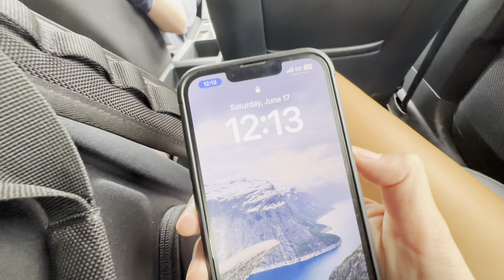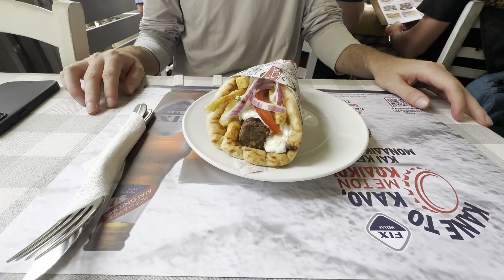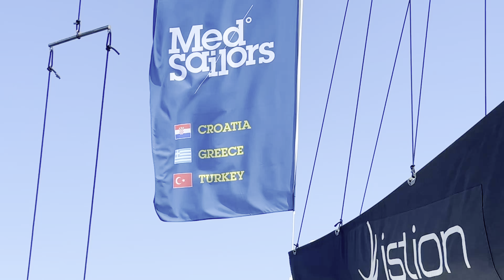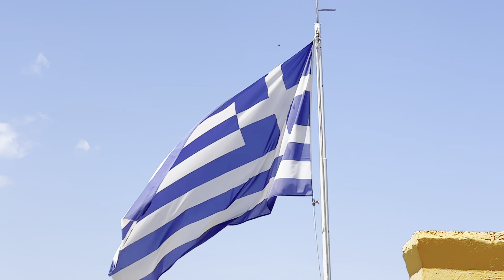getting ready to live on a boat with 6 strangers | sailing with medsailors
We are off to Greece to spend a week on a boat with 6 strangers sailing the saronic islands! To see more from this week and our trip last year with medsailors in Croatia check out our IGstory highlights as well as ourTikTokon @claireandpeter